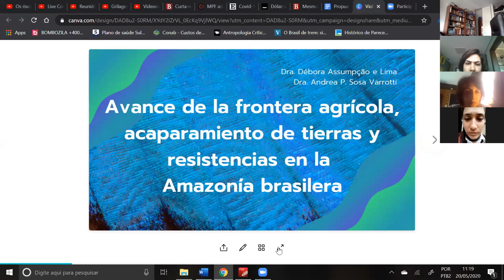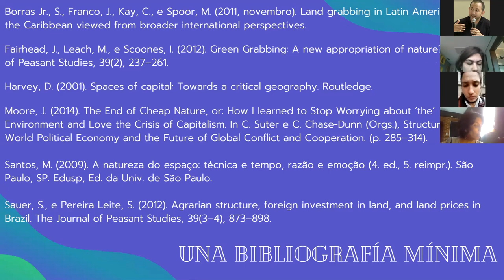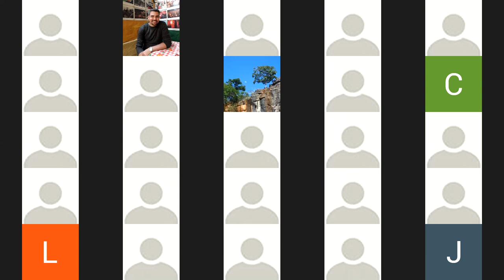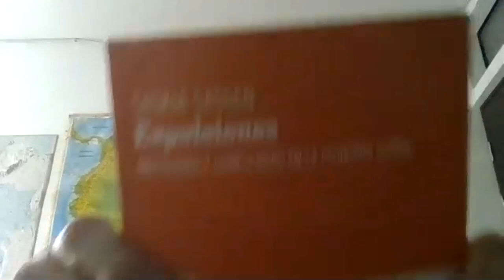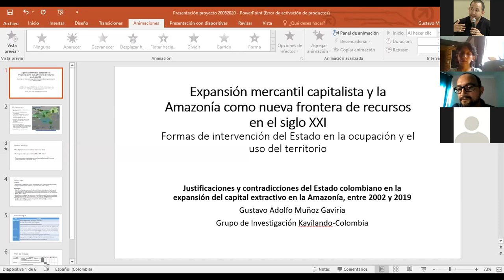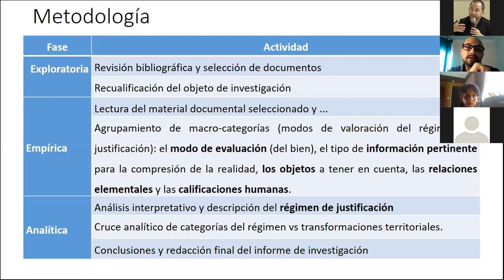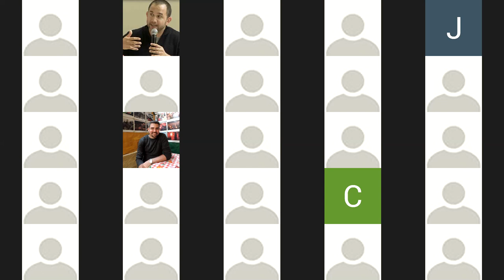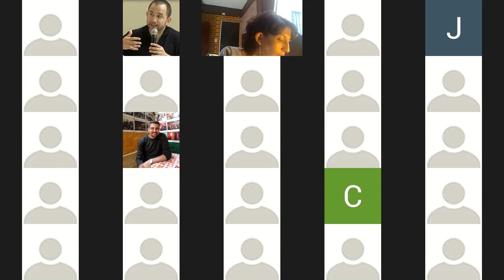Encuentro Becas CLACSO Mayo 2020 - Parte 2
"Expansión mercantil capitalista y la Amazonía como nueva frontera de recursos en el siglo XXI"

Primer encuentro virtual de la beca "Expansión mercantil capitalista y la Amazonía como nueva frontera de recursos en el siglo XXI".

Encuentro presencial para la presentación de las propuestas ganadoras de la convocatoria.